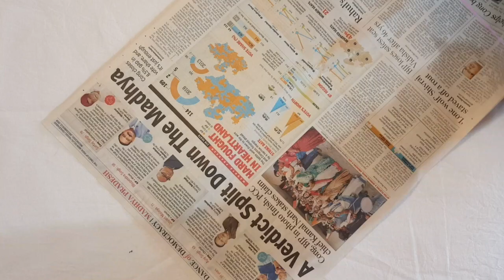DIY Tribal mask || Easy Tribal Mask from Plastic Bottle || Plastic bottle craft ideas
Tribal mask making
Tribal mask at home
Tribal mask diy
Mask making ideas

This video is about creating a wall decor / tribal mask from Plastic bottles at home. It is a very simple DIY to decorate your wall.

You can decorate your home with this easy Tribal mask diy, you can hang these in your balcony or near the staircase.

Tribal masks are easy to make and they also make the home decor look trendy.

Tribal mask diy
Home decor ideas
Tribal mask making
Plastic bottle craft ideas
Mask making ideas

Hi,

I am Manisha Badola from India.

My channel is dedicated to helping you discover your creative side and live life you love.

Here I share about various crafts DIYs that are easy and fun, fashion DIYs and Home Decor Ideas, small ideas that are of big value and a lot more.

Tie Holder Ideas | Tie Holder DIY | How to make a Tie Holder | How to organise ties

This video is about creating a box / jewellery box from Popsicles Sticks or Ice Cream Sticks.